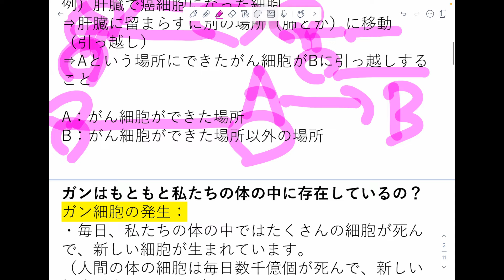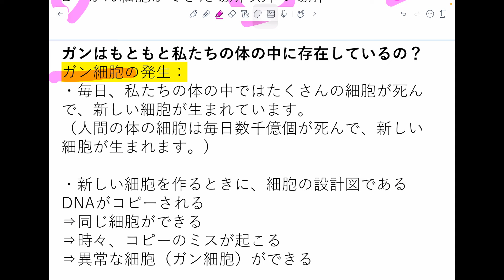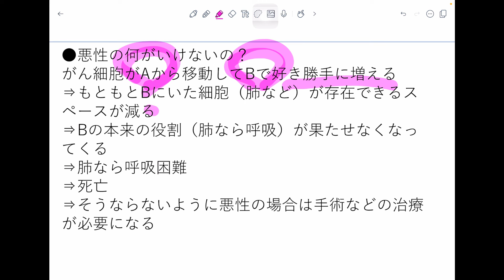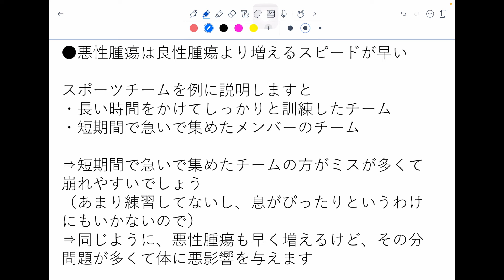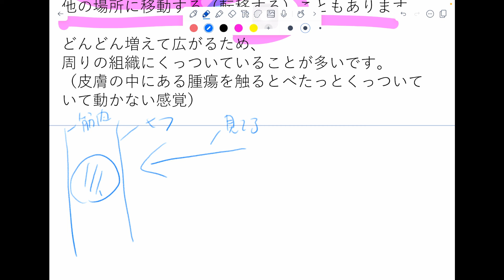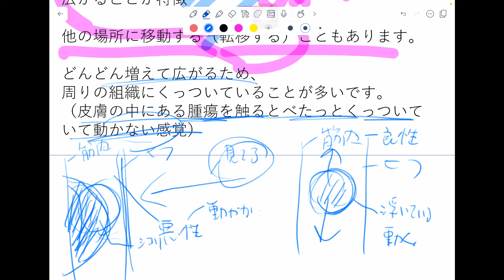【即理解】ペットの良性腫瘍と悪性腫瘍の違いを徹底解説！知られざるポイントとは？【獣医師解説】